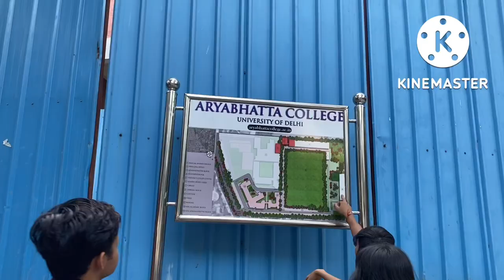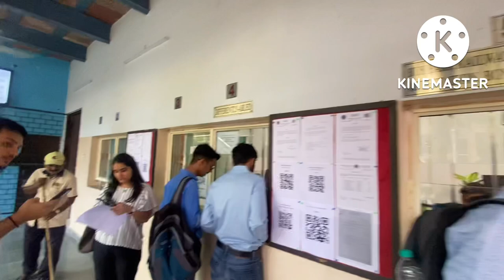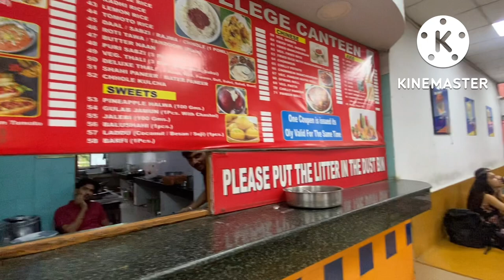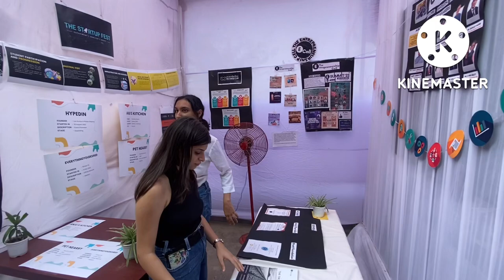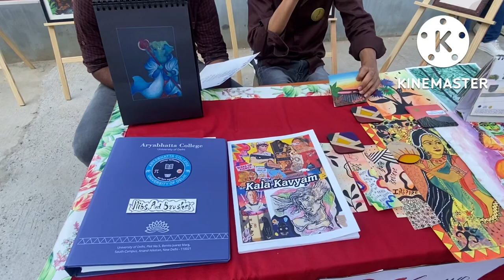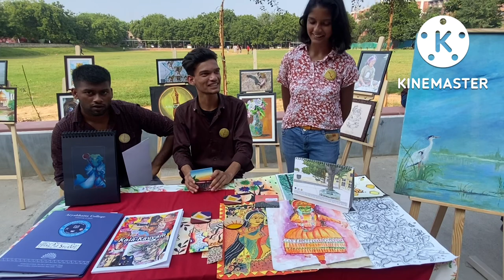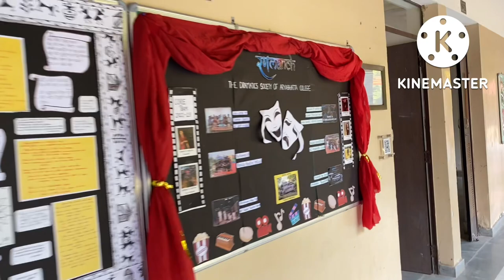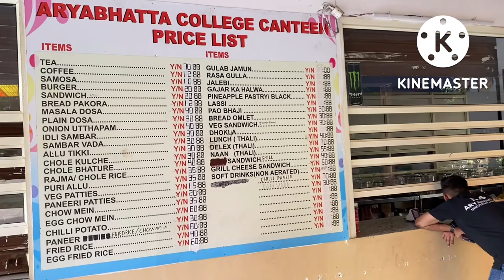Aryabhatta college Tour | NAAC visited | Delhi University | South Campus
Hello All, I hope you enjoyed my videos and if you really did then hit the subscribe button and turn on the bell 🔔 icon .Share with your friends ☺️ stay safe and healthy.